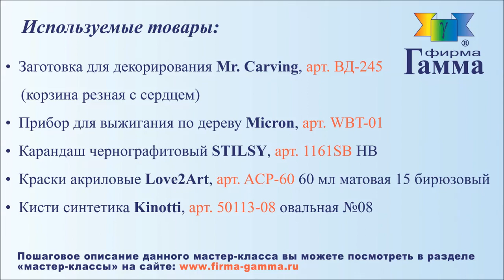Корзиночка «Сердце»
Придумать подарок на 8 марта для любимой мамы, сестры, жены или дочки порой совсем нелегко. Но с подробным мастер-классом по выжиганию устроить необычный сюрприз окажется не так уж и сложно! Шаг за шагом обычная деревянная заготовка превратится  в чудесную корзиночку с имитацией плетения. В нее можно будет положить сладкие угощения или цветы, а в дальнейшем использовать для хранения рукодельных принадлежностей. Дарите любимым самые яркие подарки!